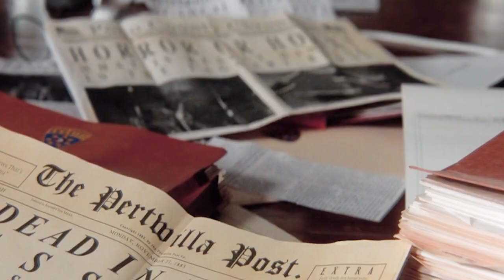Jeepers Creepers 3 (2017) Film Explained in Hindi | Horror story Creeper Summarized हिन्दी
Jeepers Creepers 3 (2017) Film Explained in Hindi/Urdu | Horror story Creeper Summarized हिन्दी

Jeepers Creepers 3 is a 2017 horror film directed by Victor Salva. It is the third installment in the popular Jeepers Creepers franchise. The movie follows the story of a small town where the Creeper, a terrifying creature, returns to terrorize the residents. Justin Long stars as a local sheriff who tries to stop the Creeper from wreaking havoc in his community. The film also stars Jonathan Breck, Gina Philips, and Victor Salva. With its suspenseful and creepy atmosphere, Jeepers Creepers 3 is sure to keep you on the edge of your seat. Don't miss out on this classic horror franchise, watch Jeepers Creepers 3 now!